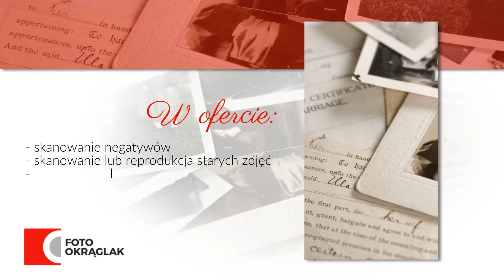Studio fotograficzne Warszawa Foto Okrąglak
Studio fotograficzne Foto Okrąglak jest prowadzone przez Barbarę Kłudkiewicz. Siedziba znajduje się w Warszawie. Funkcjonujemy na rynku od 1999 roku.

Nasz obszar działania obejmuje zdjęcia do wszelkich dokumentów. W zakładzie Foto Okrąglak wykonasz fotografie do dowodów, paszportów, prawa jazdy i legitymacji. Oferujemy odbitki z nośników cyfrowych i niecyfrowych, kopiowanie CD/DVD oraz skanowanie negatywów i slajdów. Zajmujemy się retuszem i reprodukcją starych fotografii. Poza tym sprzedajemy gadżety ze zdjęciami, w tym kubki, puzzle, kalendarze, koszulki.